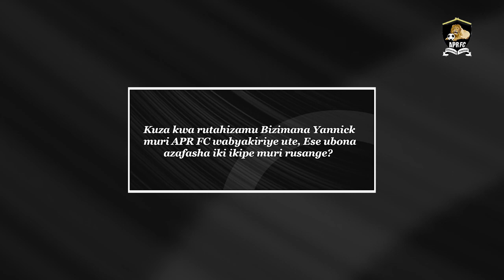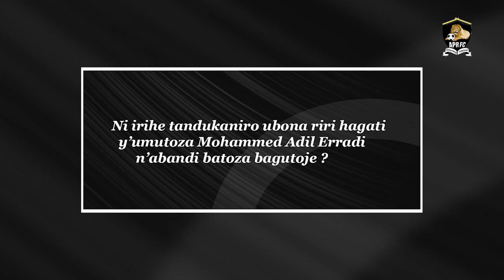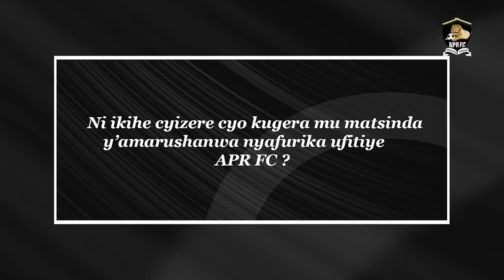Nshuti Innocent yatangaje byinshi rutahizamu Bizimana Yannick azafasha APR FC